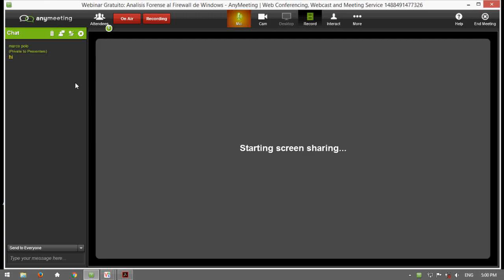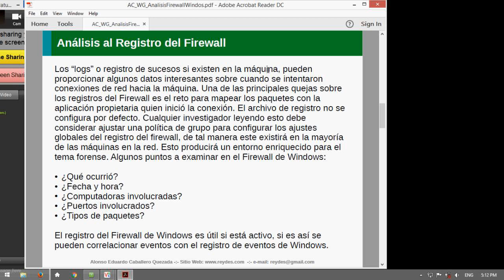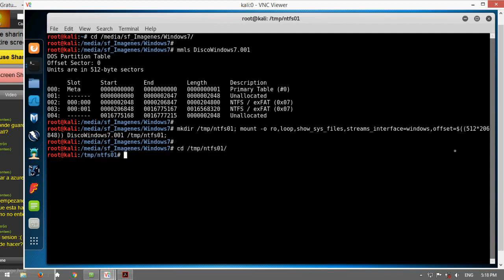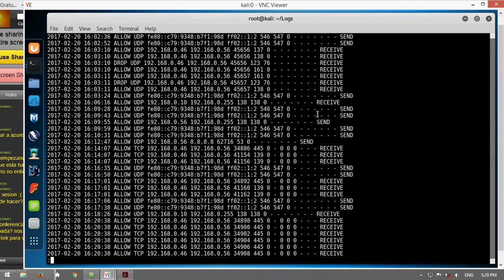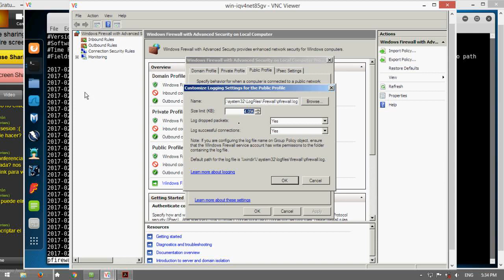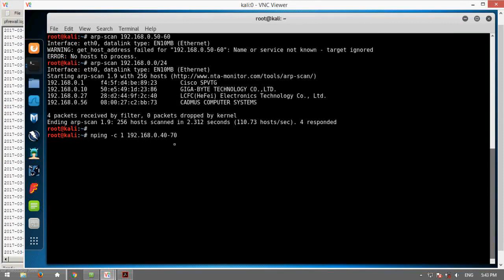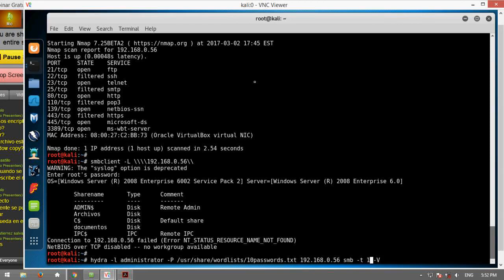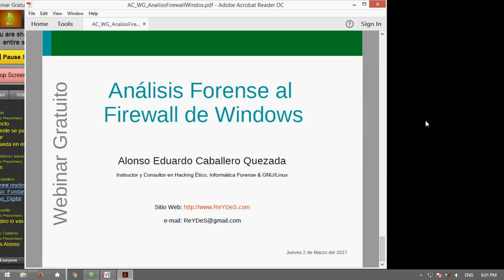Webinar Gratuito: Análisis Forense al Firewall de Windows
Windows tiene incorporado un Firewall de estado basado en host, el cual está incluido en diversas versiones del sistema operativo. El Firewall de Windows bloquea tráfico entrante el cual no corresponde; ya sea con tráfico enviado en respuesta a una petición (tráfico solicitado), o tráfico no solicitado, el cual se ha especificado como permitido (tráfico excluido). Proporciona protección del tráfico de usuarios y programas maliciosos.